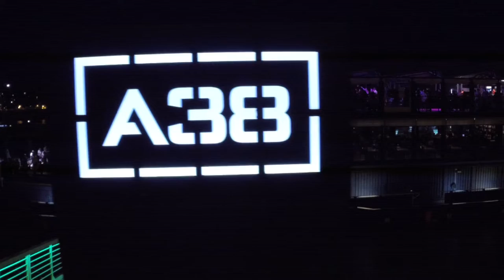Sithu Aye - Set course for Andromeda!!! // Live 2016 // A38 Rocks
In 2016 A38 Rocks recorded the live concert footage of this song called Set course for Andromeda!!! performed by Sithu Aye . Performers: Sithu Aye - Liam McLaughlin - Jack Elliot - Jamie Black.